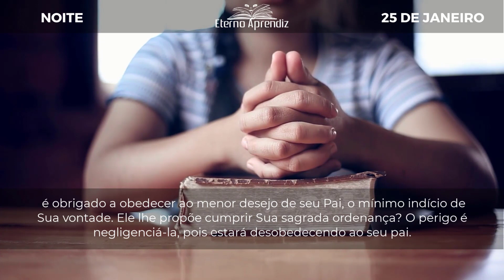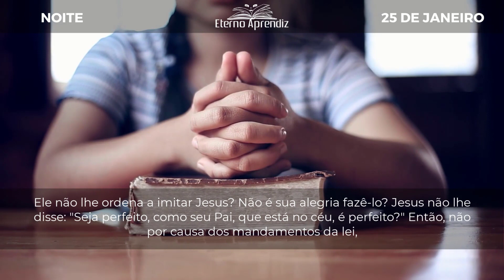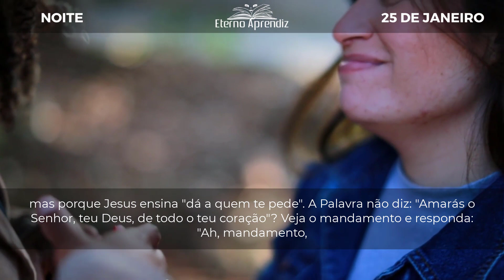Seja perfeito, como seu Pai, que está no céu, é perfeito. REFLEXÕES ETERNO APRENDIZ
"Anulamos, pois, a lei pela fé? Não, de maneira nenhuma! Antes, confirmamos a lei." ROMANOS 3:31

DIA A DIA COM SPURGEON | NOITE | 25 DE JANEIRO | REFLEXÕES ETERNO APRENDIZ